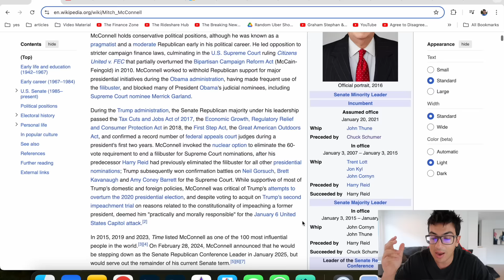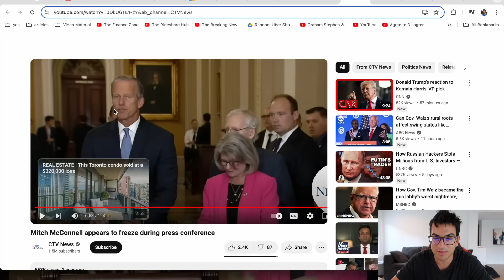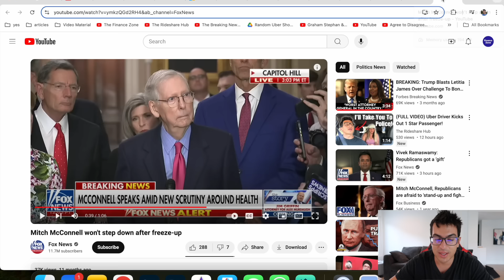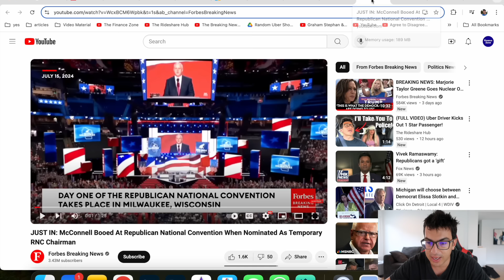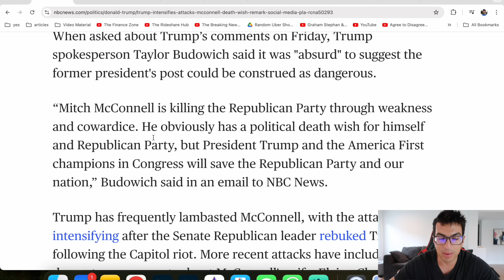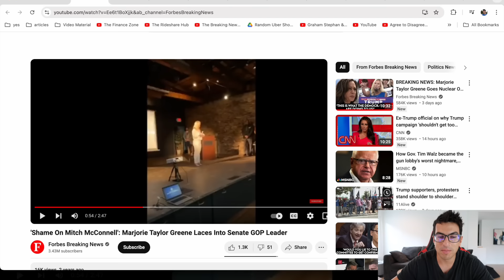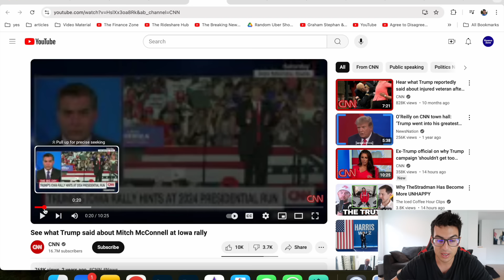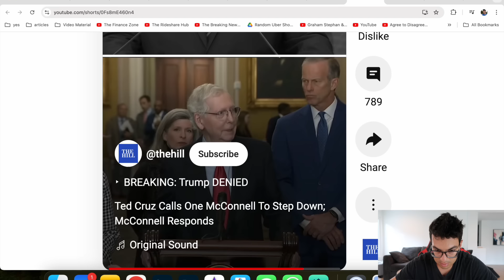You Won't BELIEVE What JUST Happened To Mitch McConnell...